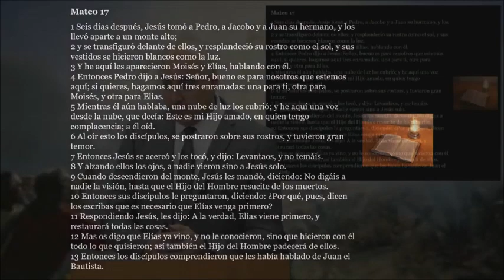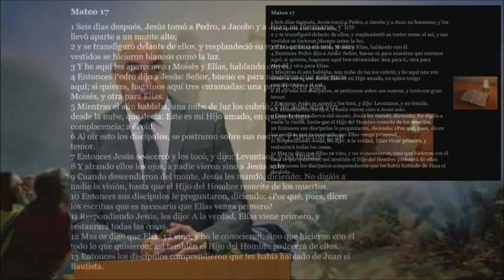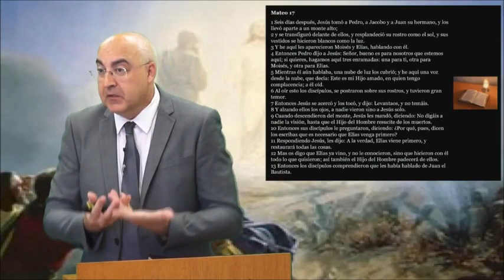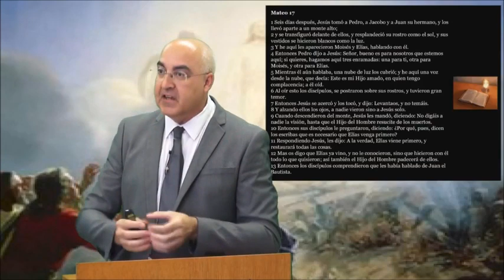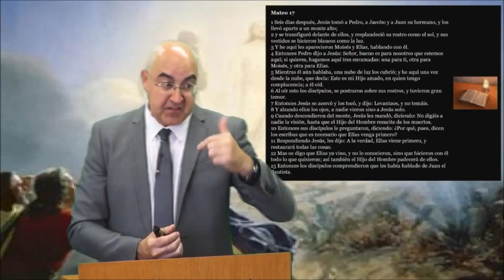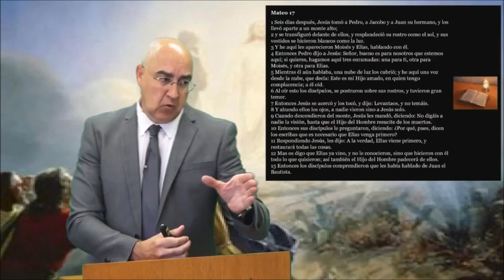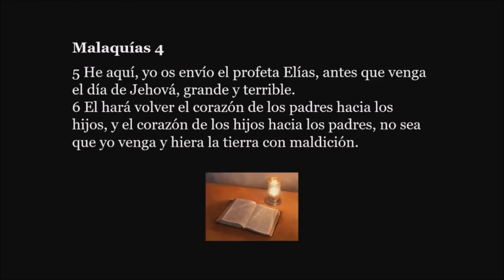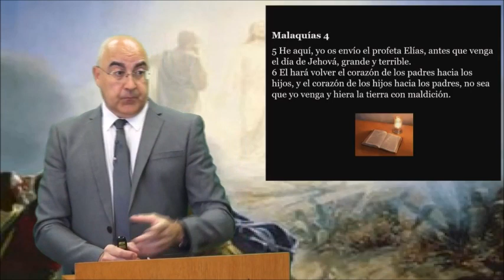Análisis de Mateo 17 del 1 al 13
(Duración aprox vídeo 14m).

Únete a nosotros en Google+!